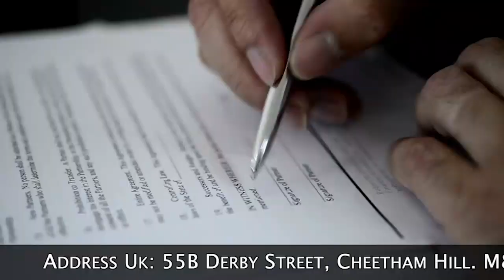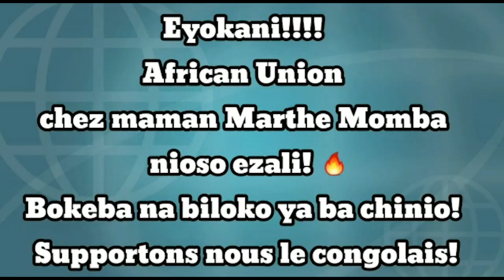CRITIK INFOS 17.02.21 LUKONDE ENTRE ÉLECTIONS ET LE SOCIAL : GUERRE DE PRIORITÉS